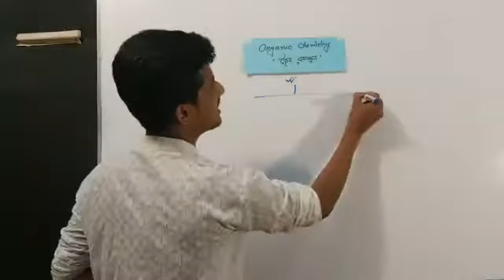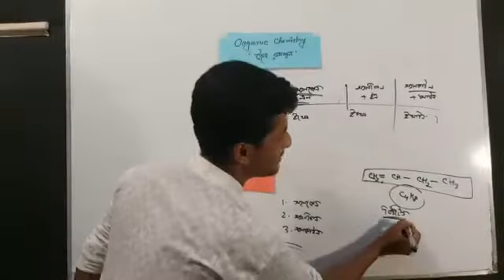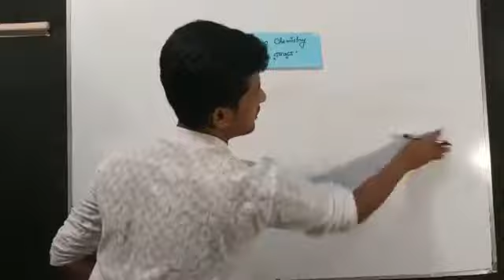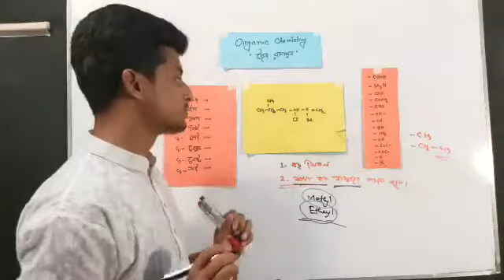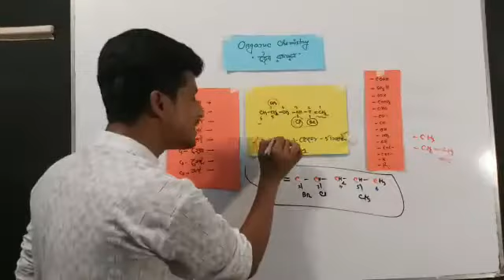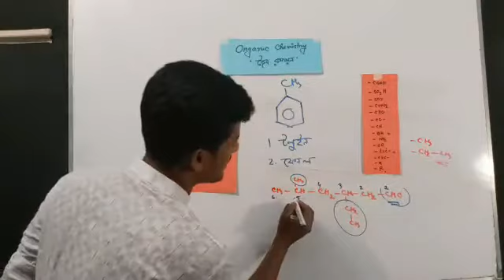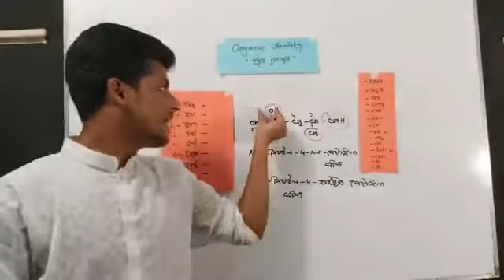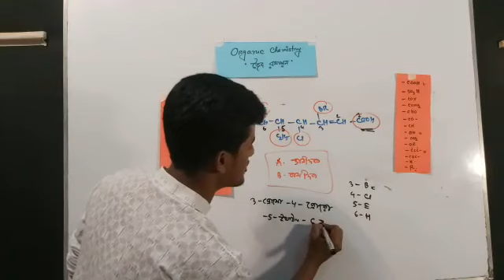জৈব রসায়ন বেসিক ও নামকরন | Organic Chemistry Basic | Naming organic Compound | HSC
🖥আমাদের করা ক্ষুদ্র প্রচেষ্টা।
আশাকরি ভিডিও গুলো আপনাদের কাজে আসবে।

  📋  শিক্ষর্থী বন্দুরা তোমাদের যে কোনো মতামত আমাদের জানাও।

 📚এবং এই টপিকস এর কোনো কিছু না বুজে থাকলে কমেন্ট করো ইনসাল্লাহ সেইটার উত্তর দেওয়ার চেষ্টা করবো।

📆শেয়ার করে তোমার বন্ধু দের দেখার সুযোগ করে দাও...